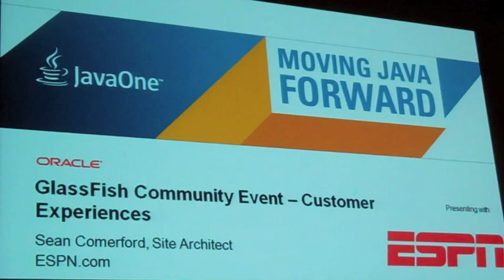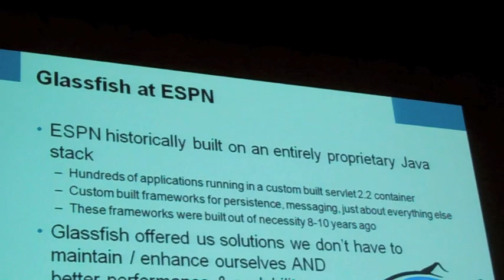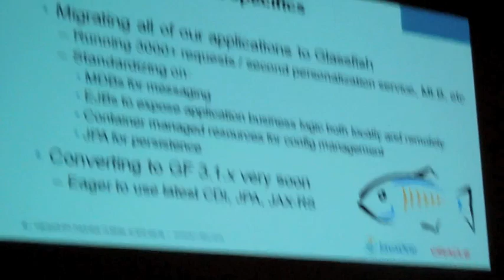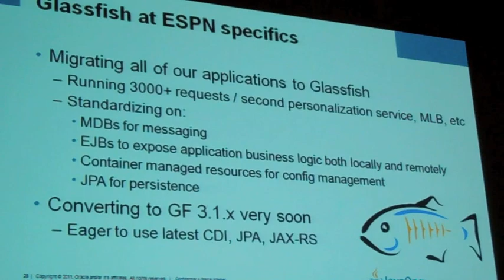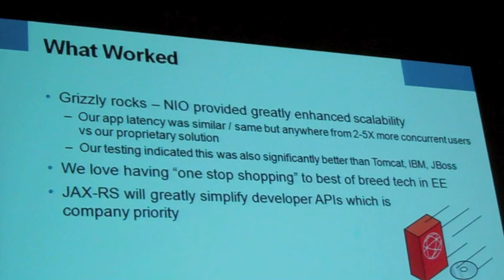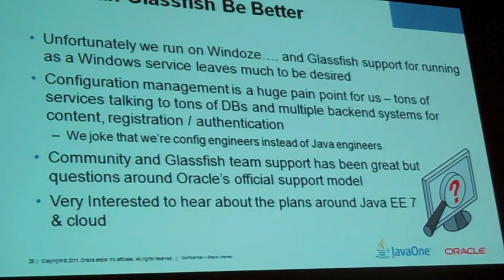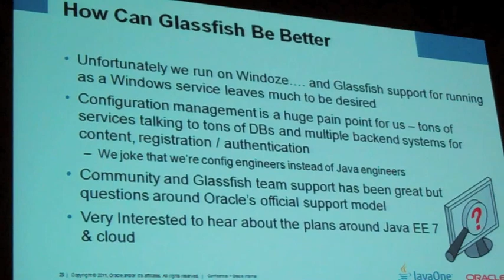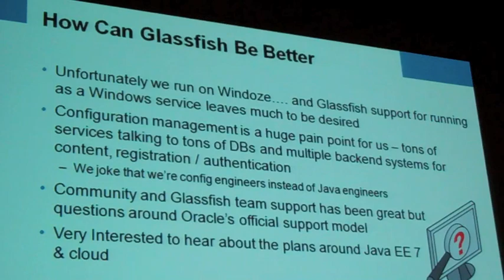ESPN Success Story - GlassFish Community Event at JavaOne 2011